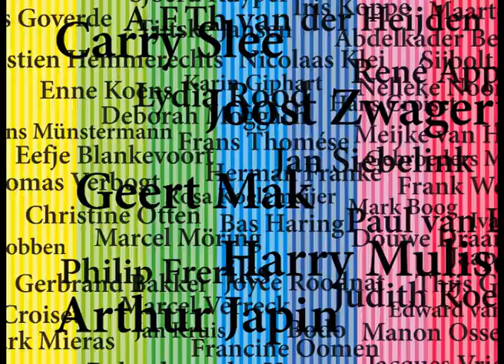Manuscripta TV spot 2007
Manuscripta 2007 TV spot